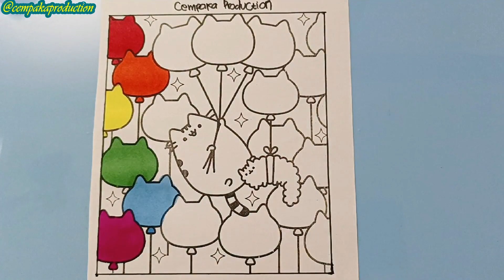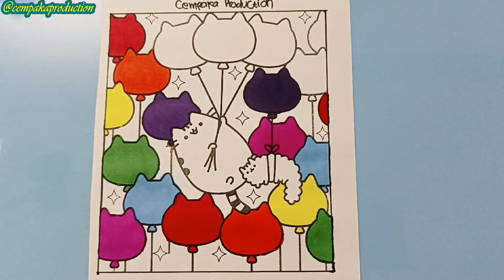STEP-BY-STEP RAINBOW BALLOON COLORING FOR CREATIVE KIDS - SENI MEWARNAI UNTUK ANAK-ANAK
Cempaka Production adalah sebuah channel YouTube yang didedikasikan untuk memperkenalkan gambar dan lukisan untuk anak-anak yang dapat meningkatkan kecerdasan dan kreativitas mereka. Channel ini menyajikan beragam jenis gambar yang dirancang untuk mengembangkan kemampuan kognitif, motorik, sosial, dan emosional pada anak-anak.

Di Cempaka Production, Anda dapat menemukan gambar edukatif yang didesain khusus untuk memperkenalkan konsep matematika, bahasa, dan sains dengan cara yang menyenangkan dan interaktif. Selain itu, channel ini juga menyajikan gambar yang dirancang untuk meningkatkan keterampilan seni dan kerajinan tangan, serta gambar yang dapat membantu meningkatkan koordinasi dan kekuatan otot pada anak.

Cempaka Production menawarkan video yang informatif dan menghibur untuk anak-anak dari berbagai usia. Video-video ini menampilkan demonstrasi menggambar, ulasan, serta tutorial sederhana yang dapat membantu anak-anak memahami cara mewarnai dari setiap gambar.

Dengan Cempaka Production, anak-anak dapat belajar sambil bermain dan mengembangkan berbagai keterampilan penting sejak dini. Channel ini menjadi sumber inspirasi bagi orang tua dan anak-anak untuk memilih gambar yang tepat untuk mendukung perkembangan dan kecerdasan anak-anak.

Dalam video kali ini, kami akan membawa Anda dan anak-anak pada petualangan mewarnai yang penuh kreativitas dengan tema "Step-by-Step Rainbow Balloon Coloring". Ini adalah kegiatan yang sempurna untuk mengasah keterampilan seni si kecil sambil tetap bersenang-senang.

Kami akan memandu langkah demi langkah cara mewarnai balon pelangi dengan cara yang mudah dipahami oleh anak-anak. Mereka akan belajar tentang warna, koordinasi tangan-mata, dan tentu saja, ekspresi diri melalui seni! Dari merah cerah hingga ungu yang indah, setiap warna pelangi akan menjadi kanvas bagi imajinasi si kecil.

Jangan lewatkan kesempatan untuk melibatkan anak-anak dalam kegiatan kreatif yang mendidik ini. Ini juga bisa menjadi momen berharga untuk bersama-sama merencanakan proyek seni keluarga yang seru. Saksikan video kami sampai akhir untuk menemukan tips bermanfaat dan trik dalam mewarnai yang dapat diterapkan dalam kegiatan sehari-hari.